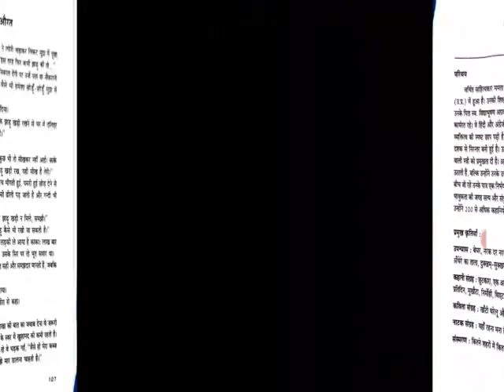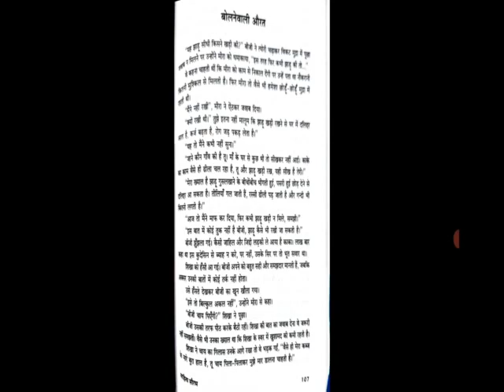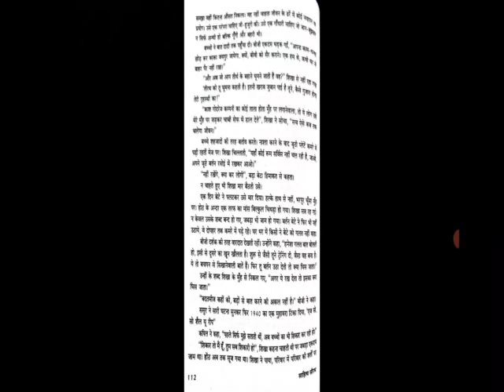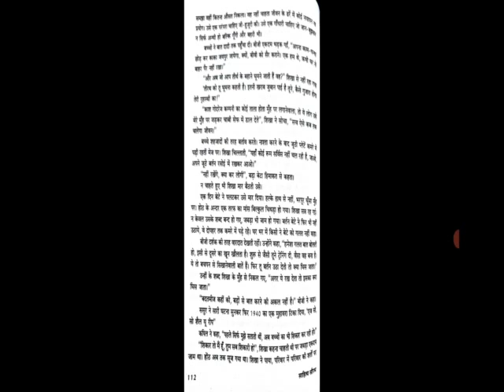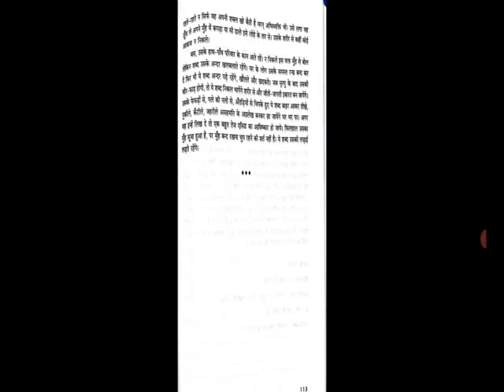FY B.COM HINDI LECTURE 82: 2nd sem:बोलने वाली औरत (भाग 4)